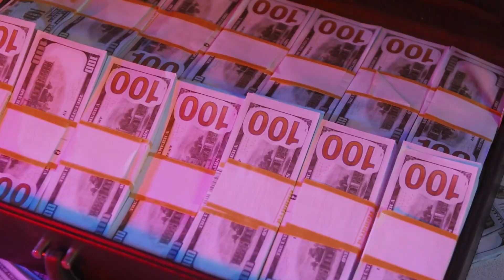I paid a FIVERR Editor $10 for this Montage...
Did you know you can hire a Fiverr Editor to help you make a brilliant valorant montage? In this video, I'm sharing with you how I paid a Fiverr Editor $10 to help me create a spectacular valorant montage.

“For I am convinced that neither death nor life, neither angels nor demons, neither the present nor the future, nor any powers, neither height nor depth, nor anything else in all creation, will be able to separate us from the love of God that is in Christ Jesus our Lord.” ( Romans 8:38-39)